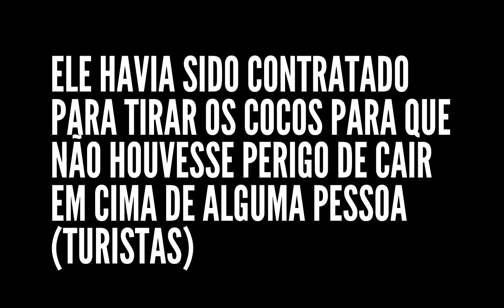HOMEM CAI DE COQUEIRO PRAIA DE PIPA (RIO GRANDE DO NORTE)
HOMEM CAI DE COQUEIRO PRAIA DA PIPA APÓS TRONCO QUEBRAR, O HOEME QUE CAIU DO COQUEIRO SE CHAMA EDSON MADUREIRA DE 37 ANOS, O MESMO HAVIA SIDO CHAMADO PRA TIRAR OS FRUTOS DO COQUEIRO EVITANDO QUE ALGUM FRUTO CAÍSSE SOBRE ALGUM BANHISTA MACHUCANDO, QUANDO O TRONCO DO COQUEIRO PARTIU DERRUBANDO EDSON DO COQUEIRO.